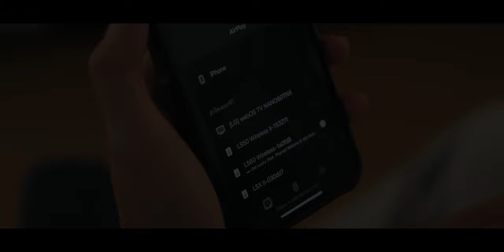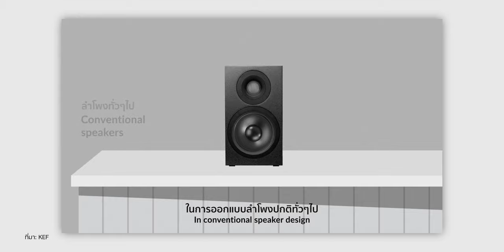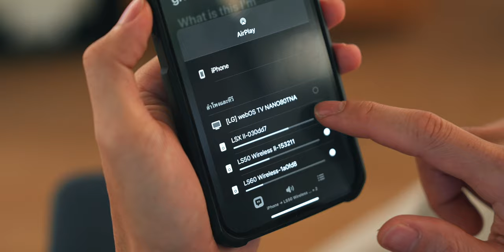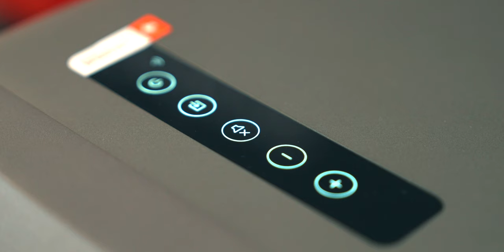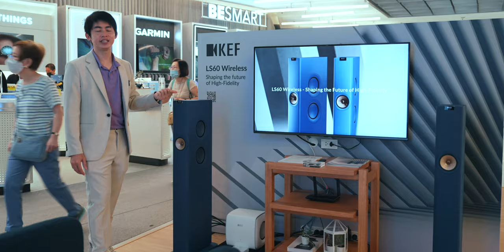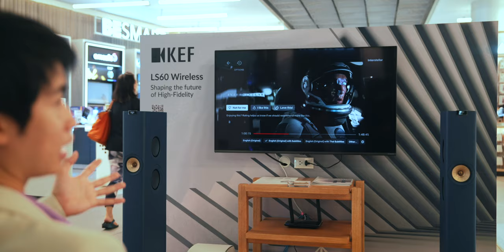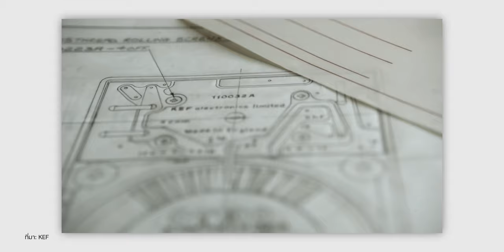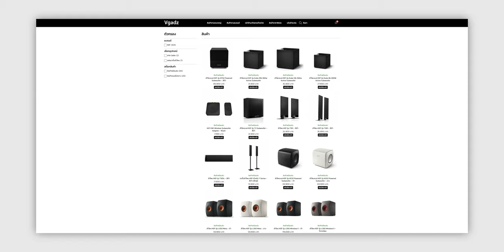พาชมลำโพง KEF LSX ll, LS50 Wireless ll และ LS60 คุณภาพเสียงขั้นสุด ระดับ Hi-End ไปลองฟังด้วยหูของคุณ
หากต้องการลำโพงที่เน้นคุณภาพระดับสูง โดยไม่เกี่ยงงบประมาณ คลิปนี้พาชมลำโพงคุณภาพเสียงระดับ Hi-End แบรนด์ KEF จากประเทศอังกฤษ ที่มีประวัติยาวนานมากว่า 60 ปี มาพร้อม 3 เทคโนโลยีเด่นอย่าง Uni-Q, Uni-Core และ Metamaterial Absorption Technology (MAT) จะมีความพิเศษอย่างไรไปรับชมกันครับ

00:00 - บูธจัดแสดง KEF ที่ Betrend สยามพารากอน ชั้น 3
00:31 - ความเป็นมาของแบรนด์ KEF
01:51 - เทคโนโลยีเด่นของ KEF
01:57 - ลำโพง KEF LSX II
06:41 - ลำโพง KEF LS50 Wireless II
08:59 - ลำโพง KEF LS60
11:21 - ทดลองฟังเสียงจากลำโพง KEF LS60
14:20 - หูฟังไร้สายจาก KEF
15:54 - วันจัดแสดงและโปรโมชัน